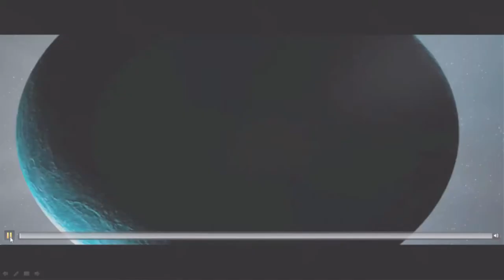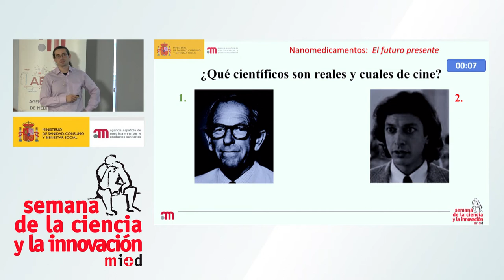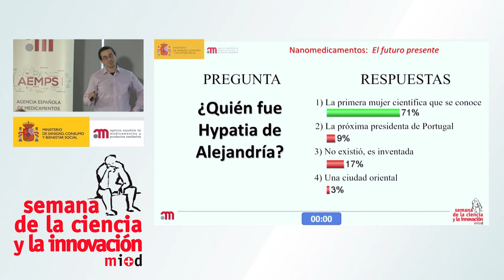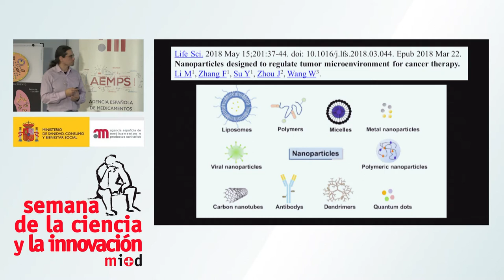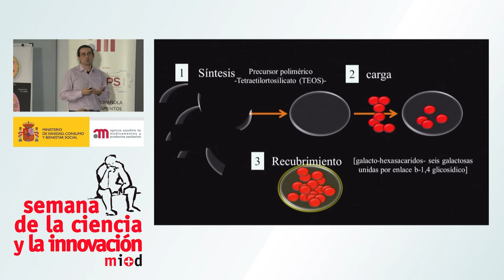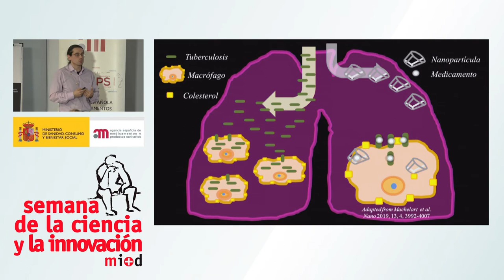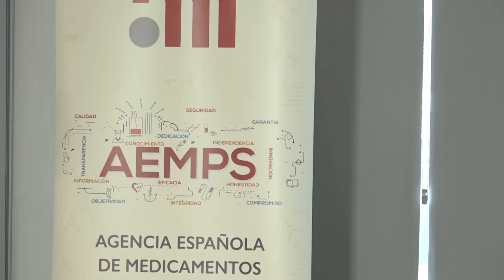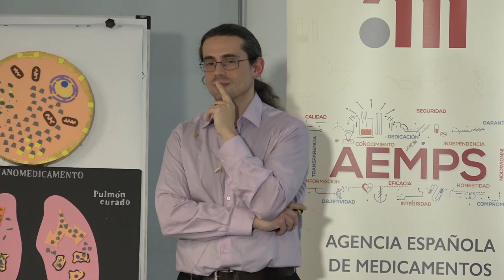Ernesto Caballero-Garrido. Nanomedicamentos: el futuro presente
Evento celebrado en la sede de la AEMPS, el 14 de noviembre de 2019, con motivo de la XIX Semana de la Ciencia y la Innovación en Madrid.